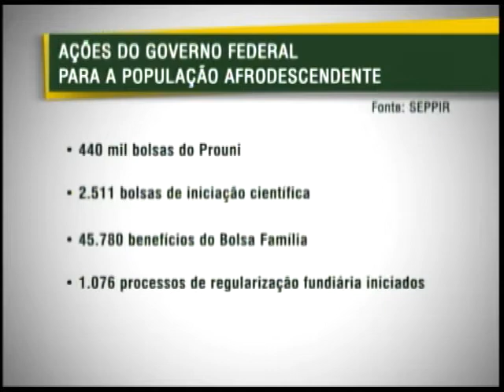Dia Nacional da Consciência Negra lembra resistência à escravidão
NBR Notícias - 19.11.11: Domigo, dia 20, foi o Dia Nacional da Consciência Negra. A data lembra a resistência do negro à escravidão, desde o 1° transporte de africanos para o solo brasileiro, em 1594.